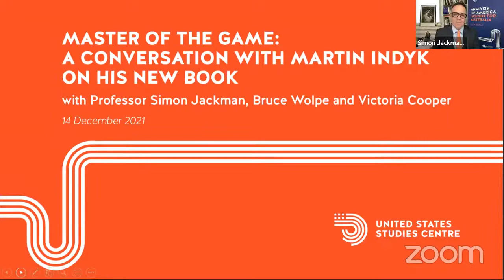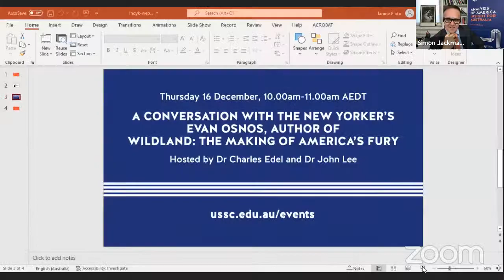Master of the game: A conversation with Martin Indyk on his new book